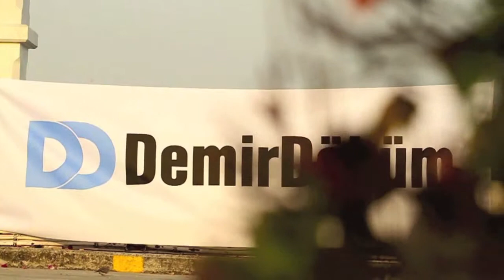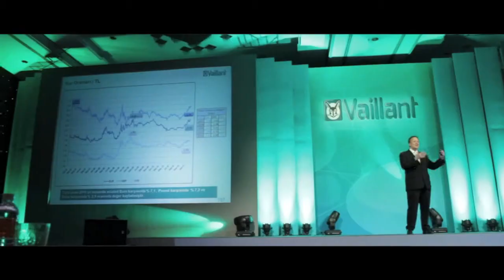BIC Phuket - 2011 Portfolios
HD filming on special event 2011 by BIC Phuket